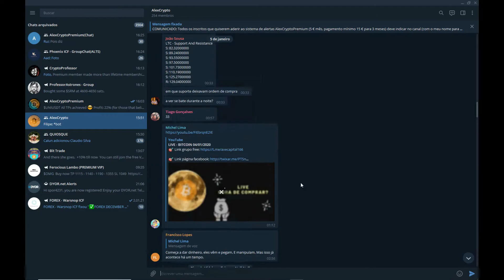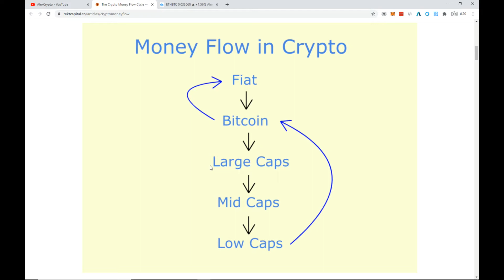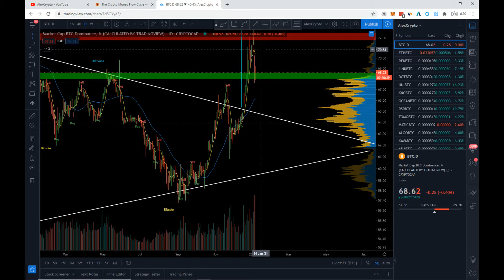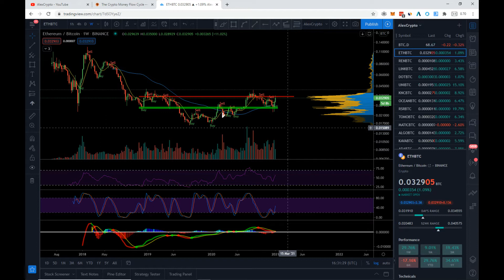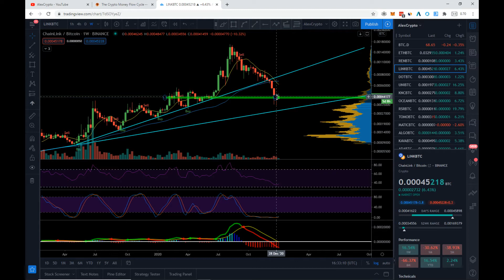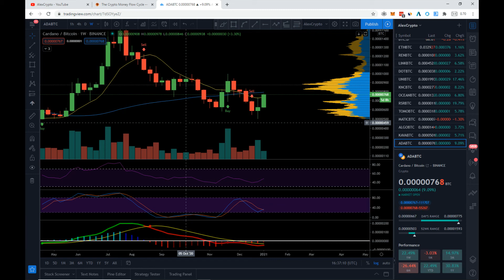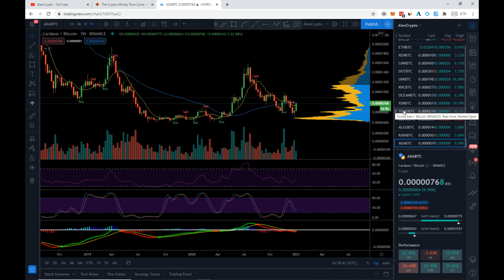Chegou a hora de comprar Altcoins!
Plataforma que uso para comprar crypto - Binance